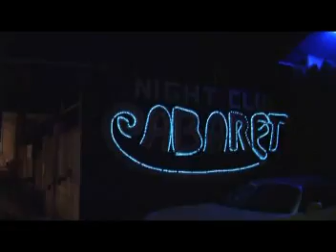TULUM 1 DE DICIEMBRE, NOTA 2, INSEGURIDAD AL TOPE, AHORA POLICIAS DISPARAN A DETENIDOS.mpg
LA POLICÍA DE TULUM EVIDENCIA ABSOLUTA FALTA DE PREPARACIÓN.  PUES APENAS EL LUNES FUE ACUSADA DE BRUTALIDAD AL DISPARAR BALAS DE GOMA QUE HIRIERON A DOS JÓVENES Y UN DIA DESPUES UN POLICÍA DISPARÓ SU ARMA DE CARGO PARA HERIR A UN MENOR DE EDAD, DICE ACCIDENTALMENTE. ESTO DURANTE UNA DETENCIÓN NOCTURNA,  EL PROBLEMA ES QUE NO ERA DE GOMA LA BALA SINO CALIBRE 9MM,Y EL ARMA DE CARGO UNA SUBAMETRALLADORA UZI..

DECLARAN: CESAR MORALES GUEVARA AGENTE DEL MP Y GUIILERMO BENAVIDEZ, POLICIA DETENIDO